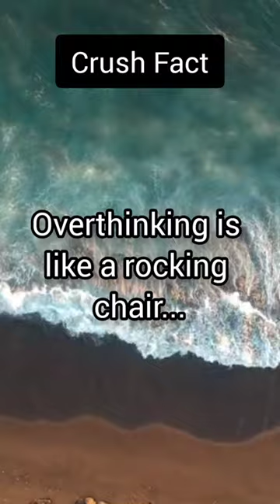"Crush Chronicles: Escaping the Overthinking Rocking Chair in 6 Seconds!"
"Embark on a journey through crush realities in just 6 seconds! 🚀 Overthinking, like a rocking chair, gives you something to do but gets you nowhere. Explore crush facts offering mindful insights into the complexities of emotions. Break free from the overthinking cycle and gain clarity in matters of the heart. Ready for a dose of crush wisdom? 💖 CrushFacts LoveTips ShortFacts"